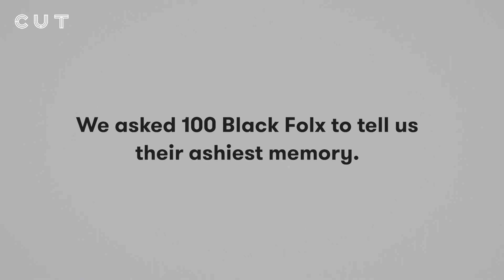What’s your ashiest memory? | Keep It 100: Black in America | Cut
We centered Black voices in America for this round of Keep It 100's first-ever nationwide production.

Austin creative CC Stinson.